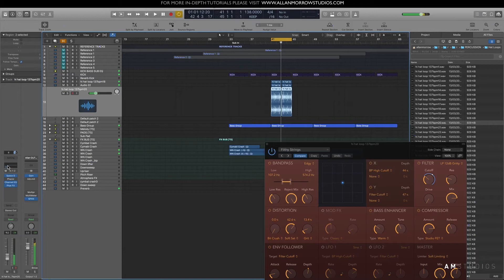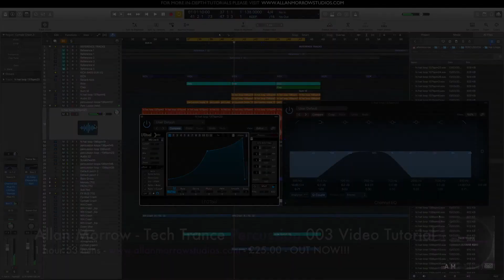Allan Morrow - Tech Trance Percussion Video Tutorial 003 [AM Studios]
To grab the full length 1 hour 53 minutes video tutorial and other in-depth tutorials head

This Allan Morrow – Tech Trance Percussion Video Tutorial [1 hr 53 mins] will show you exactly how Allan Morrow goes about creating percussion for a Tech-Trance track.

Struggling with the groove in your track? Having a solid groove is essential when it comes to making people dance and create movement inside your tracks. This video will walk you through the process of creating a nice groove using percussive loops and sounds for that all important drive. If you struggle with creating your own unique sounding percussion and groove then watch how easy Allan makes it look!

The video covers:

– Finding the right sort of loops to fit your track.
– Manipulating loops to make them your own.
– Pitching and sitting correctly in the mix.
– Creating unique percussion “call” & “answer” hits
– Applying EQ & FX.
– Using FX to make your percussion unique.
– Understanding what sounds right and wrong.
– Auditioning sounds
– Taking different routes to get the right sound & knowing when to delete a sound.
– Layering.
– Panning & separating percussion for a cleaner mix.
– Levelling.

Your Tutor…
Allan Morrow – Internation Trance DJ/Producer. Tracks signed to labels such as Armada, Blackhole Recordings, Discover Records, Kearnage Recordings, Mental Asylum Records, Pure Trance, Outburst Records & Many more!

I don’t use Logic Pro X I use a different DAW. Can I still use this video?
Yes, all the technique you will learn in these videos can be implemented into your own DAW.

What software synths or plugins are used in this video?
The tutorial is done using only Logic Pro X plugins, LFO tool, Adam Szabo Phazor (Free Phaser but you can use any) Soundspot Fat Filter (Free Filter but you can use any) & Samples but you can use any of your own samples or plugins to re-create your own groove and percussion.